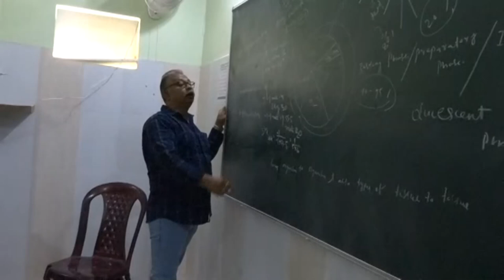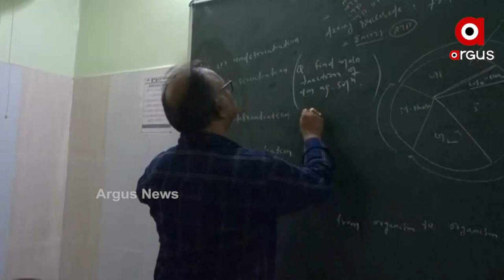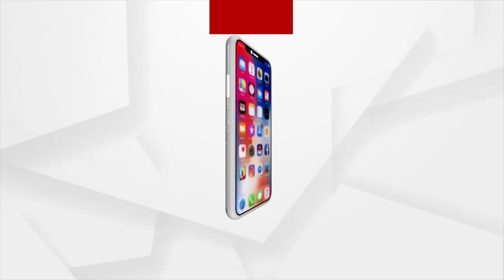ମଣ୍ଟୁ ସାରଙ୍କ ମଣିଷ ତିଆରି କାରଖାନା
ମଣ୍ଟୁ ସାରଙ୍କ ବିଶ୍ବାସ କ୍ଲାସେସ୍ ଉପରେ ବିଶ୍ବାସ କରି ଆସିଥିବା ଛାତ୍ରଛାତ୍ରୀ କେବେ ବି ନିରାଶ ହୋଇନାହାଁନ୍ତି ।  ଏହିଠାରୁ ହିଁ ମୟୂରଭଞ୍ଜ ଭଳି ପଛୁଆ ଜିଲ୍ଲାରୁ ବାହିରିଛନ୍ତି ଅନେକ ଇଞ୍ଜିନିୟର ଏବଂ ଡାକ୍ତର । ବଡ ବଡ କୋଚିଂ ସେଣ୍ଟରରୁ ନିରାଶ ହେବା ପରେ ମଣ୍ଟୁ ସାରଙ୍କ ଉପରେ ବିଶ୍ବାସ କରିଥାନ୍ତି ଛାତ୍ରଛାତ୍ରୀ